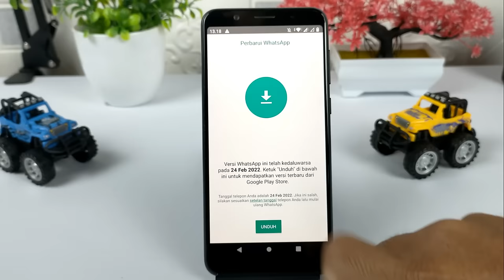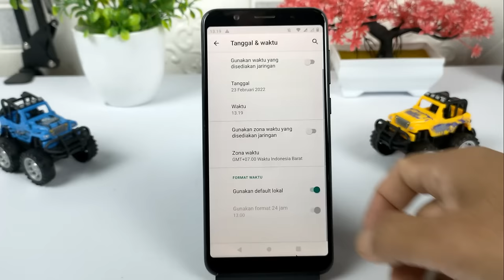Cara Membuka WhatsApp Kadaluarsa Yang Tidak Bisa Diupdate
Buat kalian yang menggunakan WhatsApp mod, mungkin pernah mengalami kejadian WhatsApp kadaluwarsa dikarenakan terlambat dalam melakukan update.
Nah solusi termudah untuk masalah ini update WhatsApp, tetapi sayangnya tidak semua WhatsApp mod bisa di-update secara langsung, dan untuk bisa membuka chat whatsapp-nya, ada trik khusus yang bisa kita lakukan.

Terimakasih